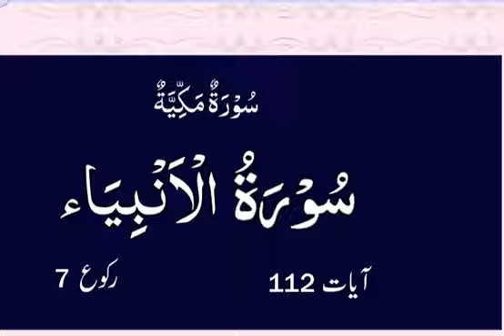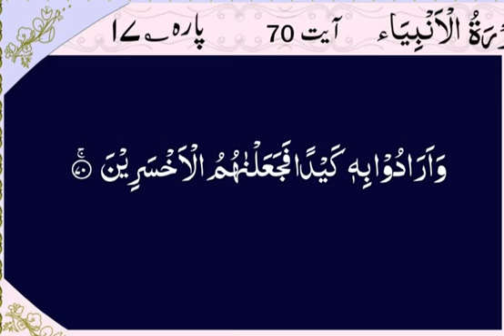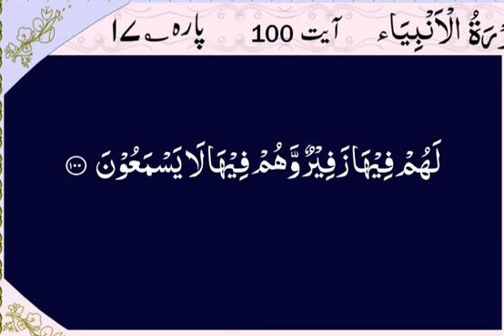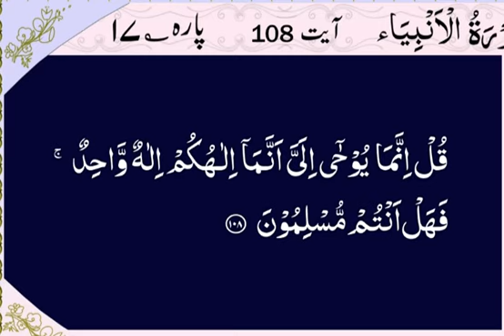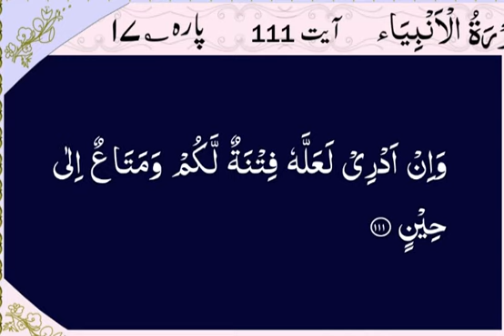021 Sura Al Ambia Arabic Recitation